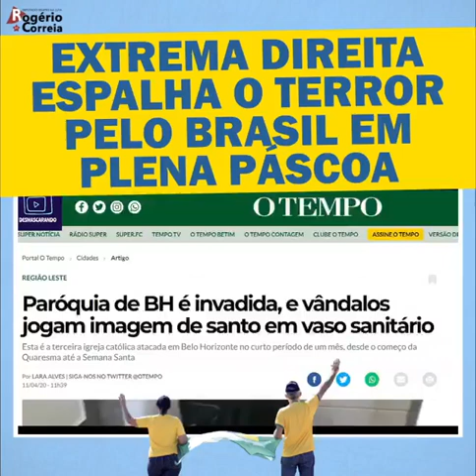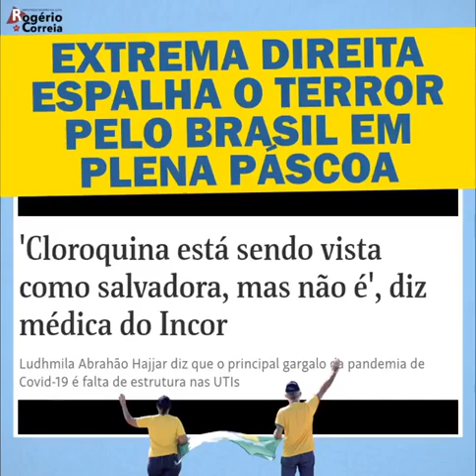Extrema direita espalha o terro pelo Brasil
Domingo de Páscoa no Brasil e a extrema direita não poupou a data e tampouco o estado de quarentena que os brasileiros estão fazendo para vencer a guerra contra a pandemia. Até imagens sagradas da igreja católica estão sendo atacadas. Carreatas de bolsonaristas pedindo o fim do isolamento, como vem recomendando o presidente e contra a recomendação dos médicos e cientistas. É o terror de um grupo cada vez mais minoritário mas com cada vez menos limites. (Via canal Desmascarando)